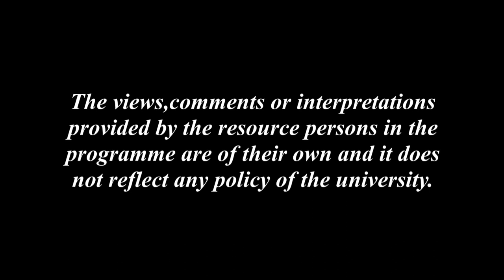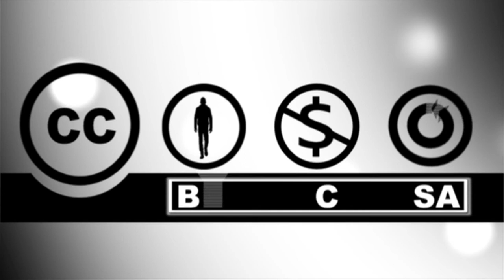সাম্প্ৰতিক কালত শিশু সাহিত্যৰ প্ৰাসংগিকতা_১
Contributors: Eli Ahmed & Niva Saikia
Direction: Dip Bhuyan
Camera: Hemprokash Mout & Rashmi Duwarah
Editing: Upamanyu Bordoloi
Programme Coordinator: Gitali Kakati
Technical Support: Rajesh Kr. Sarma